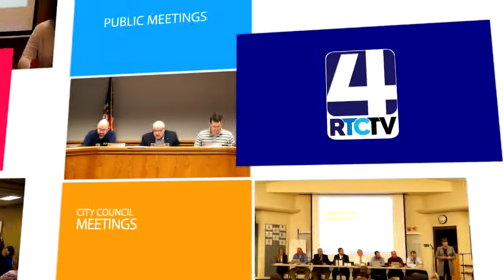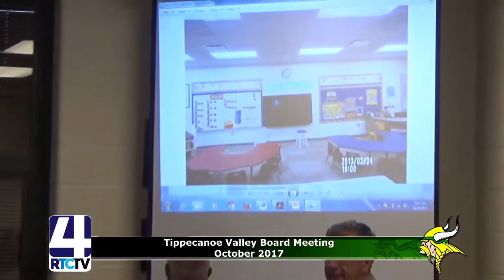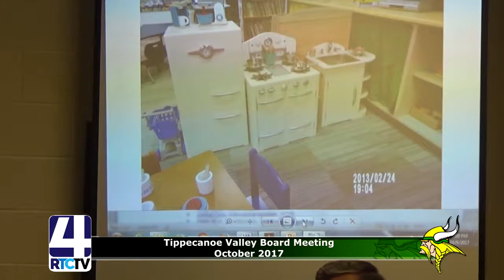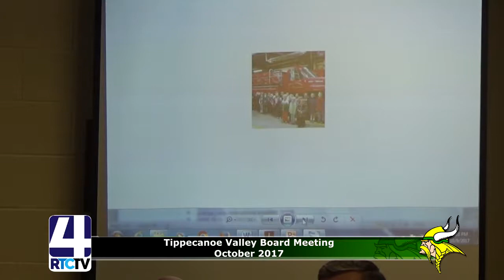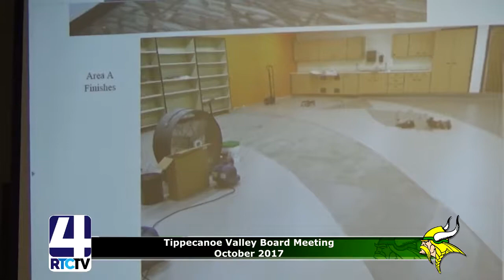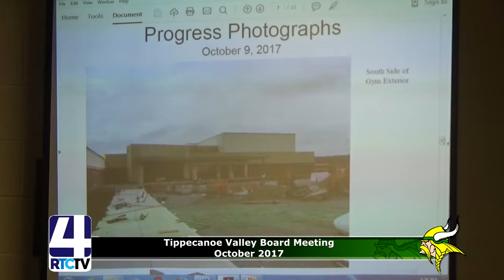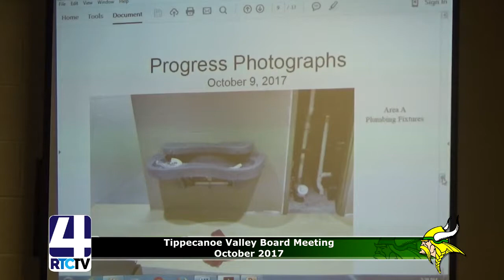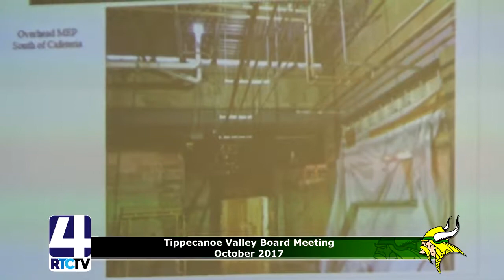PM Tippecanoe Valley School Board Meeting 10 09 17